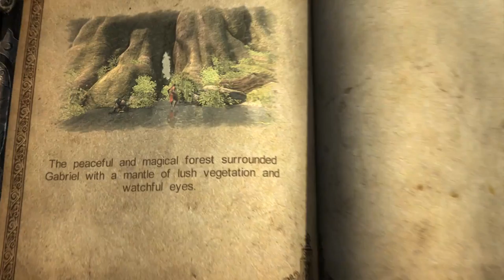Castlevania: Lords of Shadow [2] "Game Design"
The character design for that one character is pretty cool.

That's the only good thing I have to say about the section I played in this video.